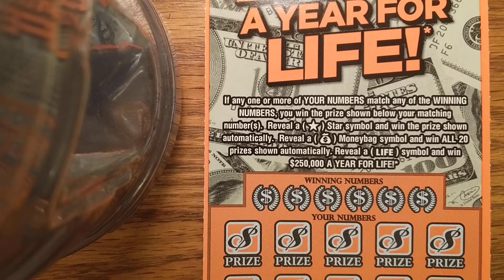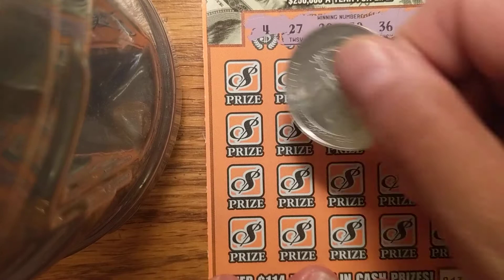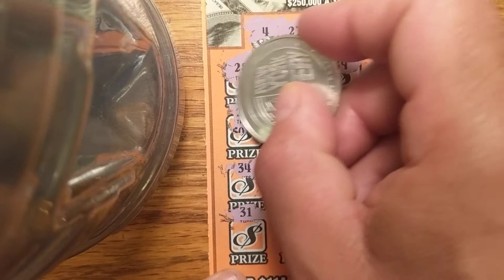Ohio Lottery $250,000 a year for life